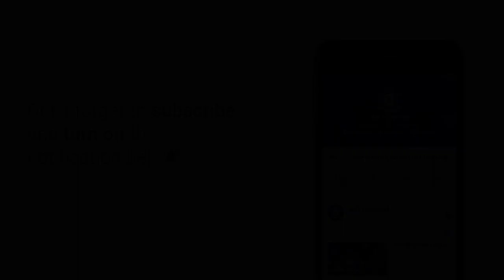"Persepsi masyarakat masih negative terhadap PDRM" - Ketua Polis Negara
Penglibatan orang awam dalam menyalurkan maklumat tepat kepada PDRM mampu mengurangkan jenayah ringan yang berlaku di sesuatu tempat.

Ketua Polis Negara Tan Seri Mohamad Fuzi Harun berkata...  tanggungjawab mencegah jenayah bukan sahaja menjadi keutamaan polis tetapi memerlukan kerjasama daripada semua masyarakat.

Malah usaha berterusan serta kerjasama semua pihak dapat membantu polis mengurangkan kadar jenayah seterusnya memberi keyakinan kepada masyarakat.

Beliau merasmikan Program Ronda Cegah Jenayah  bersama pelatih Pusat Latihan Polis (PULAPOL) Kuala Lumpur di Pasar Seni, Kuala Lumpur, pada isnin.

Turut hadir, Pengarah Jabatan Pencegahan Jenayah dan Keselamatan Komuniti Bukit Aman Datuk Seri Rosli Ab Rahman, Ketua Polis Kuala Lumpur Datuk Seri Mazlan Lazim dan Ahli Parlimen Bukit Bintang Fong Kui Lun.